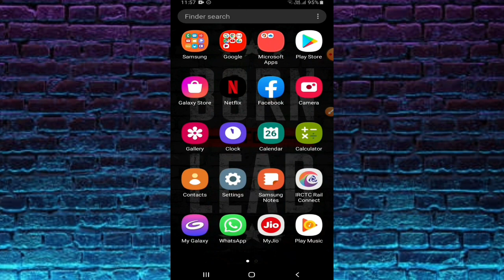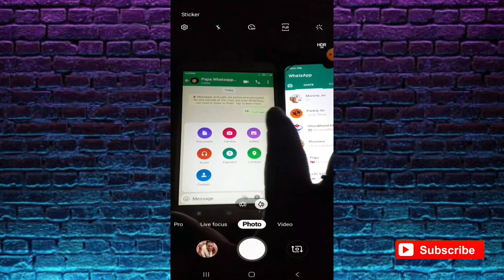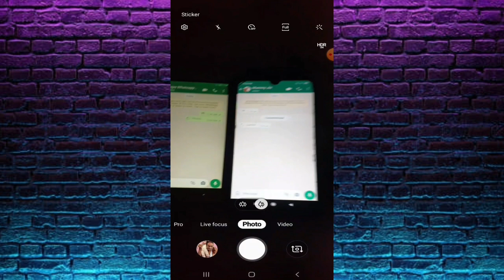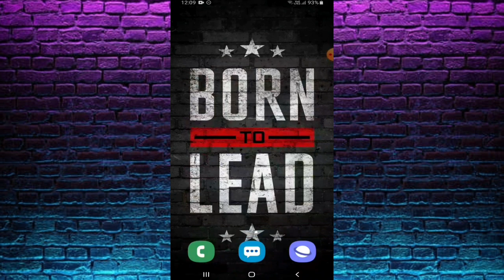How to Send VIEW ONCE Photos in WhatsApp | WhatsApp Disappearing Photos | WhatsApp View Once Feature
in this video I am going to talk about whatsapp new update of its New Feature Disappearing Images or View Once Photos this Feature allows you to Send a picture with only one limit to open it. Watch this video till the end and get to know about it in detail.

Topic Covered :-
WhatsApp Tricks
Send Disappearing Images in WhatsApp
Disappearing Images Update in WhatsApp
How to Use disappearing Images Feature in WhatsApp
Disappearing Images Features in WhatsApp
Disappearing Images in WhatsApp
How to Send disappearing Images in WhatsApp
WhatsApp View Once Photos
How to Send View Once Pictures on WhatsApp
How to Send View Once Photo in WhatsApp
View Once Photo in WhatsApp
Send Disappearing Picture on WhatsApp
Disappearing Photo on WhatsApp
WhatsApp New View Once Feature
How to Send View Once Images in WhatsApp
Disappearing Images Update 2021
How to get View Once Feature in WhatsApp
How to get disappearing Images Feature in WhatsApp